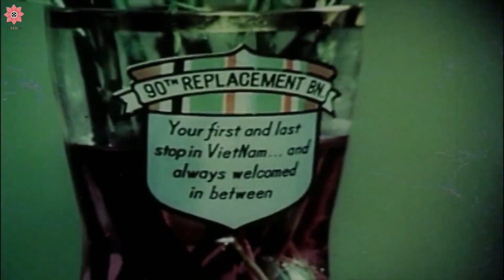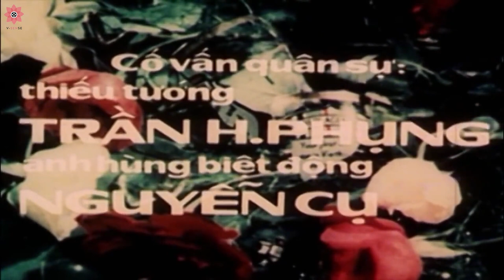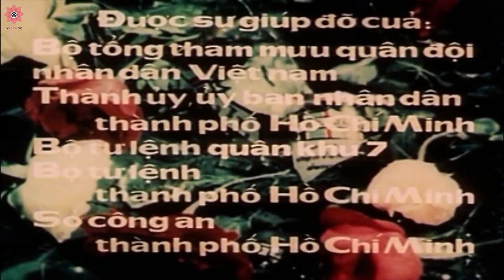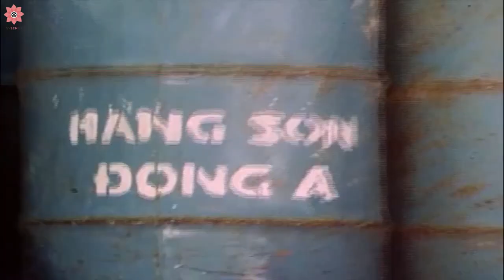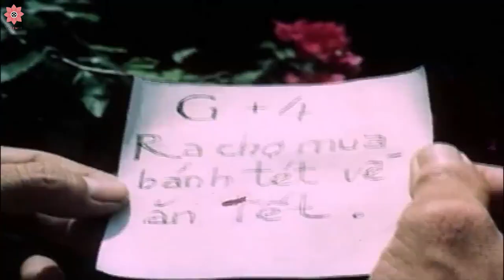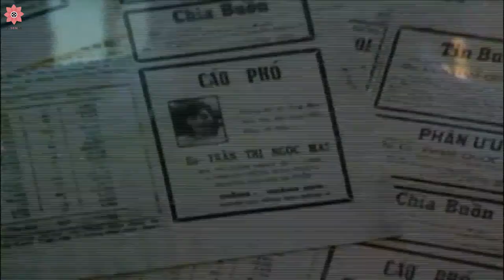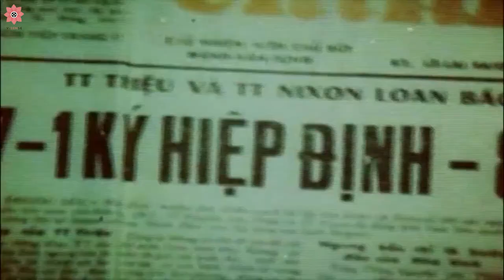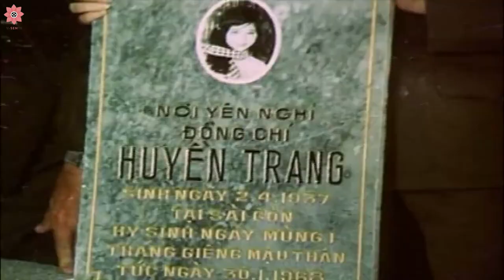Best Movies|SAIGON RANGERS(EPISODE 4: GIVE ME BACK MY NAME)|War Movies-Full Length English Subtitles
In this final chapter, Saigon Rangers was assigned to strike important point in Sai Gon on the New Year's Eve. Tu Chung and Ngoc Mai acted as a married couple to create diversion and to secure the hidding post for Viet Cong. Everything took place according to plan. Huyen Trang died in the fight. Tu Chung set his own company on fire to cover the track and wait till the day they have their independence.